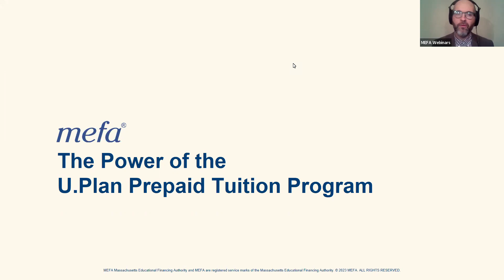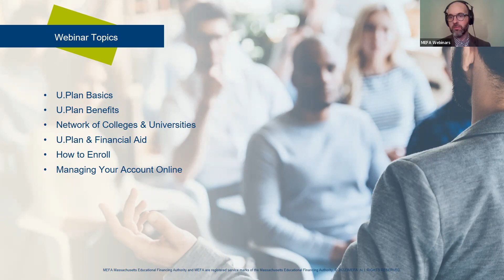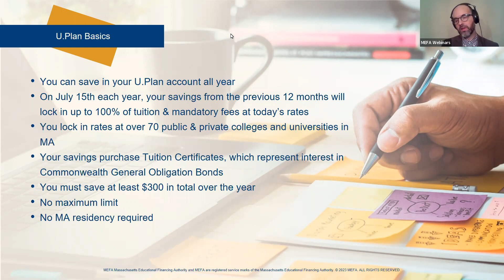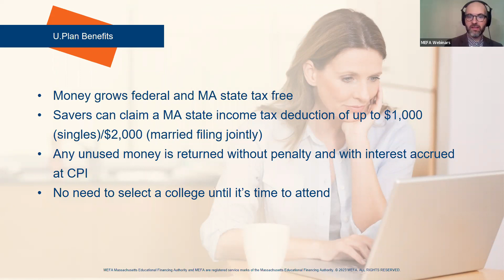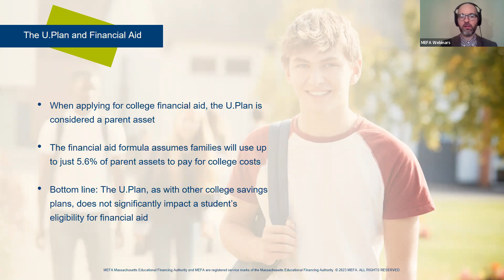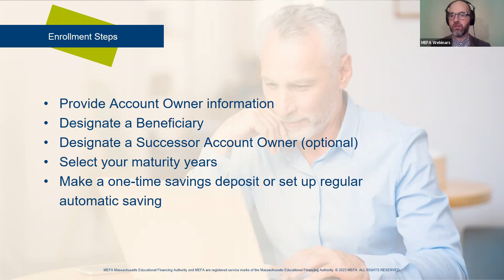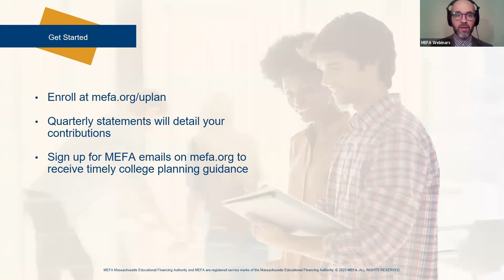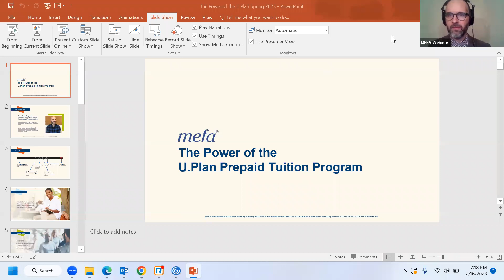The Power of the U.Plan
Learn how to lock in tomorrow's tuition at today's prices with the U.Plan, Massachusetts's Prepaid Tuition Plan. This webinar teaches you how to enroll and contribute, tell you the list of participating colleges, and explain how to use the plan to guard against the increase in tuition at dozens of public and private Massachusetts colleges. Note that the U.Plan is a savings plan option best for families with a child in 10th grade or younger.